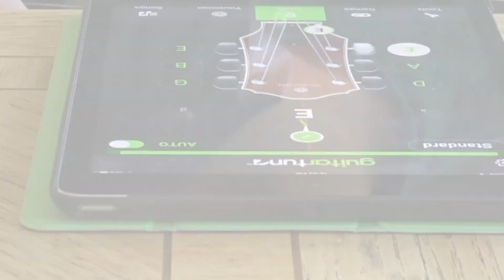"YOU'RE ALLERGIC TO WHAT?"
This week I finally had my brain MRI and locate a very odd MCAS trigger.